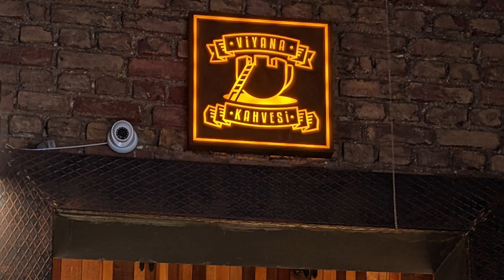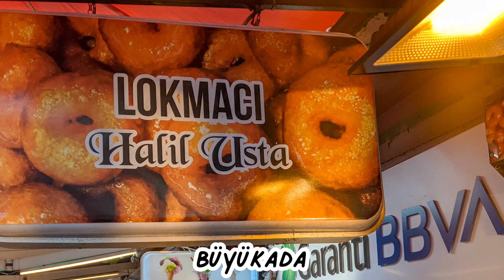DÓNDE COMER DULCES y POSTRES TURCOS en ESTAMBUL | TURQUÍA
Recorremos Estambul para comer de los mejores postres turcos.
¿Dónde comer dulces en Turquía?:
0:00 Resumen, avance
0:25 Intro "Gemelas por el mundo"
0:40 Probamos katmer, künefe, baklava de chocolate y café turco en Tatlıcı Safa
2:30 Probamos künefe normal y de chocolate con pistacho y baklava de chocolate, todo con helado turco y un té turco en Hafiz Mustafa
3:49 Probamos distintos tipos de postres turcos en Mado
3:59 Probamos la famosa tarta de queso con chocolate de San Sebastián, un brownie de chocolate blanco y negro, un shoufflé de chocolate, una tarta de oreo y croissant de chocolate de Bélgica junto a un buen café en Viyana Kahvesi. Todas las terrazas con vistas a la Torre Gálata
6:23 Viajamos en ferry hasta la isla Büyükada, la isla más grande de las islas Príncipe, ubicadas en el mar Mármara.
6:35 Probamos el lokma, normal y con chocolate.
7:22 Conclusión sobre postres. Lo mejor: perderse por las calles de Estambul entre sus miles de tiendas
7:41 Turcos amigables

Somos Vanesa y Myriam, dos hermanas gemelas a las que nos APASIONA viajar. ¡Venid a conocer nuestras aventuras y anécdotas por el mundo!